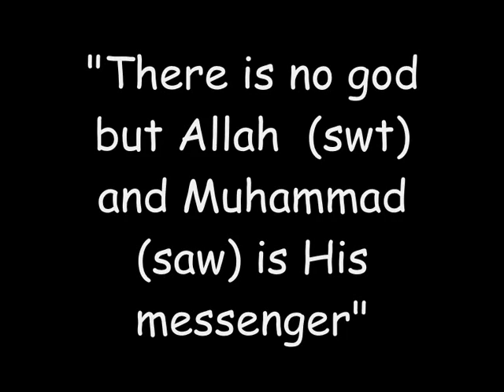Muslim Children Around the World - Sing Children of the World - Nasheed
Photographs of muslim children from around the world, showing the enormous diversity of the muslim ummah.

To understand the incredible diversity of the ummah, according to some research statistics, approximately 23.4% of the world's population is Muslim.  Current estimates conclude that the number of Muslims in the world is around 1.6 billion.

Muslims are the majority in 49 countries, they speak about 60 languages and come from diverse ethnic backgrounds.

Major languages spoken by the Muslims are Arabic, Bengali, Punjabi, Javanese, Turkish, Urdu, Persian, Pashto, Sindhi and Kashmiri.

Nasheed: Sing Children of the World by Dawud Wharnsby Ali
from his album The Colours of Islam

Sung in Thai, French, Bosnian, Somalian, Arabic and English

Lyrics:

La illaha ilAllah, Muhammad ur-Rasul Allah
There is no God but Allah (swt), and Muhammad (swt) is the Messenger of Allah (swt)
(in Thai, French, Bosnian, Somalian, Arabic and English)

Walking through the crowded streets of a market in Morocco
Sitting on a smiling camel in the desert of Arabia.

Chasing 'round the bamboo trees abandoned in Indonesia
Gathering brightly coloured leaves in a forest of Canada.

Napping beneath the date palm shade under blue skies of Tunisia
Sweeping out his parents' shop on a side street in Pakistan.

Planting rows of beans and maize on a small farm in Uganda
Laying back to count the stars from somewhere in Afghanistan.

Oh Sing Children of the World (Sing along)
Come together and hear the call

Sing Children of the World (Sing along)
Islam will unite us all

Subhanallah, Wa Alhamdullillah Wa Allahu Akbar!

Splashing through the pouring rain in a village of Guyana
Nibbling cakes from picnic plates on a mountain top in Switzerland

Tending to a flock of sheep down under in Australia
Greeting morning with a prayer on the golden Egyptian Sand

Crying himself to sleep with no hope left for dreaming
Begging in the burning sun, holding out her hand

Palms held tightly on his ears to muffle all the screaming
Sitting where her house once stood trying hard to understand

See the Children of the World (SubhanAllah)
All the Children of the World (SubhanAllah)

Sing for the Children of the World (SubhanAllah)
Pray for the Children of the World (SubhanAllah)

[Dawud Wharnsby Ali and Children]